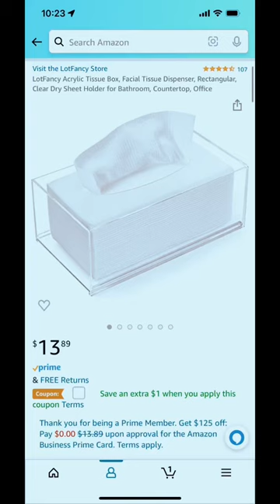AMAZON FINDS | Luxury Tissue Box hack!!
LotFancy Acrylic Tissue Box